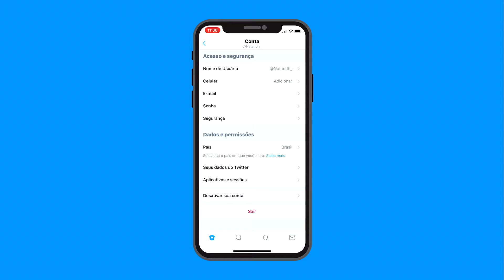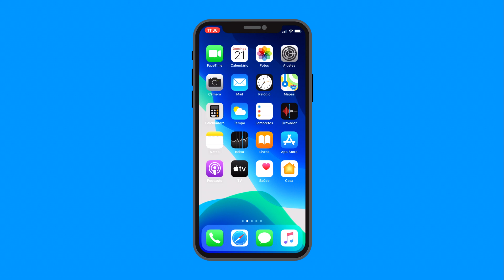Como desativar ou apagar a sua conta do Twitter